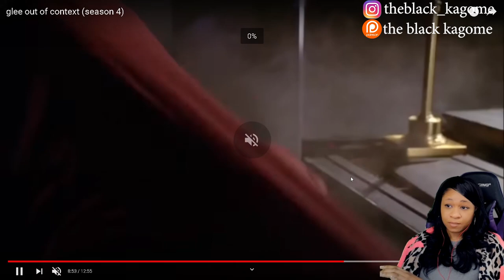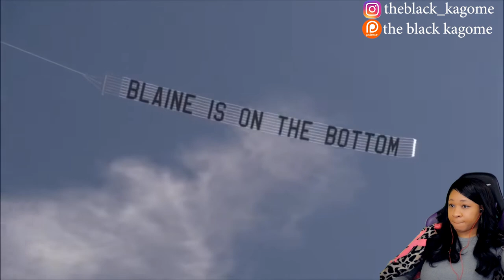GLEE OUT OF CONTEXT -SEASON 4 | reaction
✨About me✨
Favorite movie: Titanic
First, anime saw: Dragon Ball
Favorite ice cream: banana split
My personality: shy and introverted
Favorite comedian: Dave Chappelle
Favorite Adultswim show: ATHF
 *favorite episode: Hand Banana 😅
My regrets: I wish I never stopped drawing
First game ever played: EvilZone on ps1
Favorite season: Fall 🍁
Favorite food: Tacos and rice 🌮
Favorite Hobbie: I have a lot!🥴
Favorite music: indie, house, Lofi, electronic, R&B/Soul